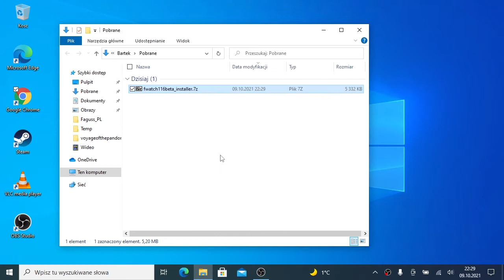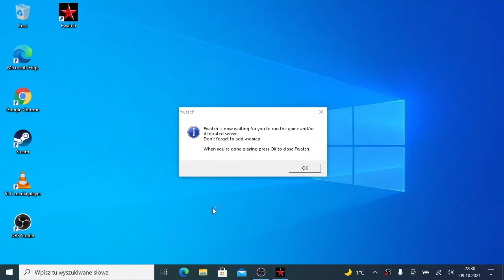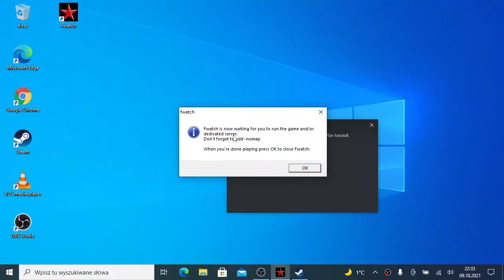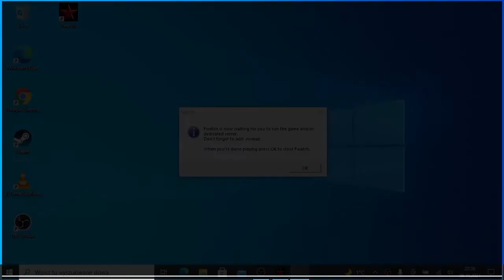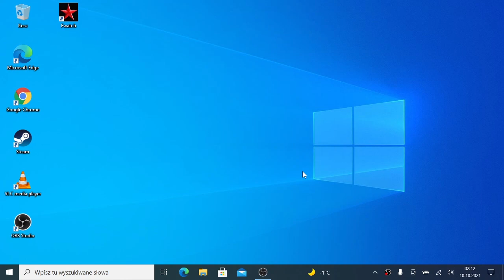Fwatch 1.16 Mod Manager for OFP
Quick demonstration of downloading and launching mods with the current Fwatch 1.16 installation. Recorded on a Win10 tablet which works slowly so I edited the video for brevity.